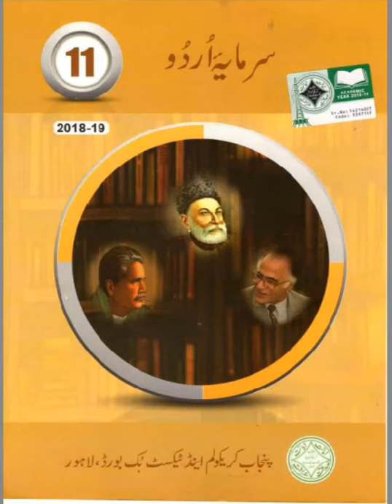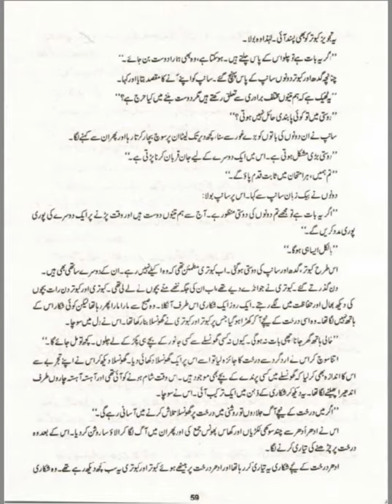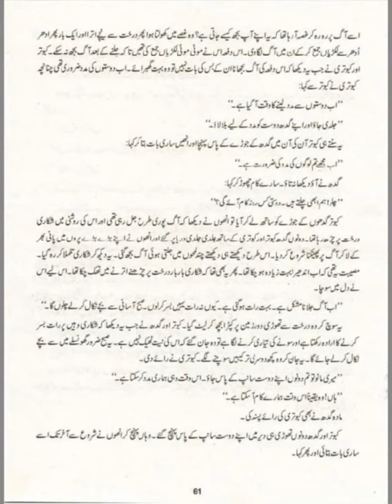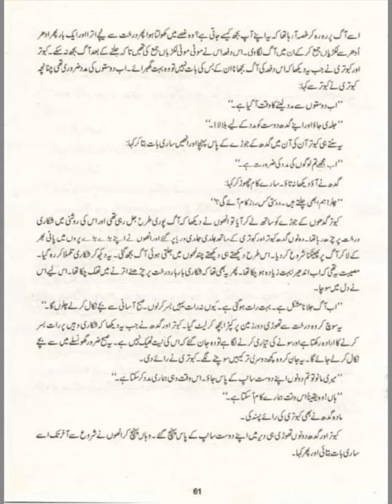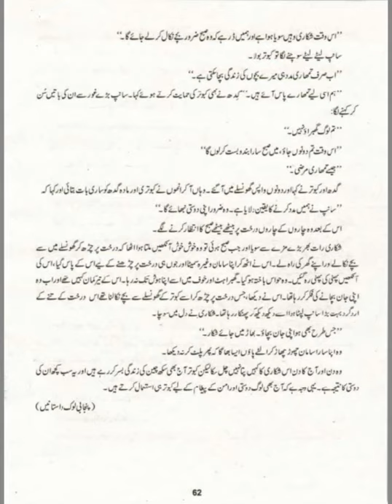1st Year Urdu Chapter 12 | Dosti Ka Phal | Shafi Aqeel | Text Book Reading | UrduPoint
This Video is Belong to the reading of 11th class Urdu text Book , prose Chapter 12 , Dosti Ka Phaal Writen by Shafi Aqeel.

URDU CLASSIC-Free Information